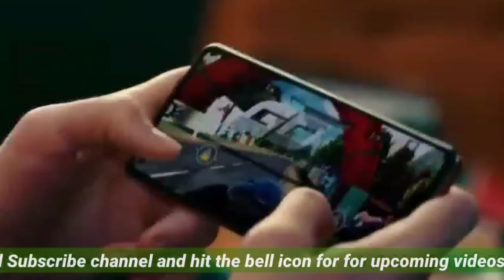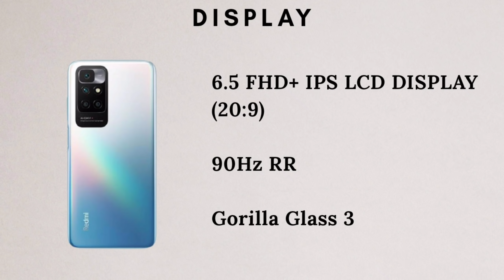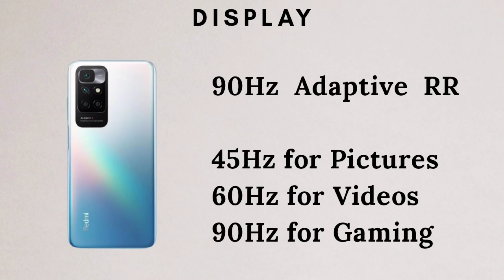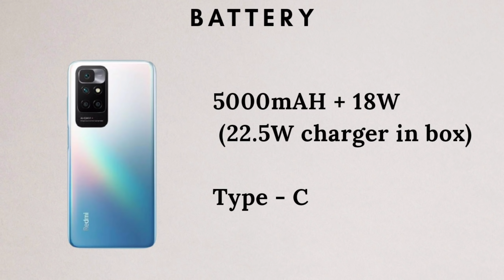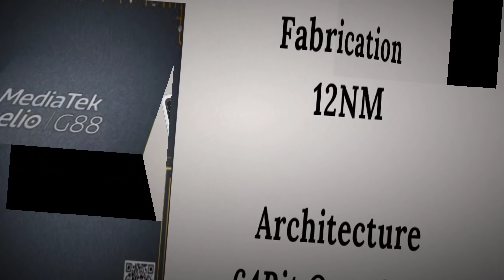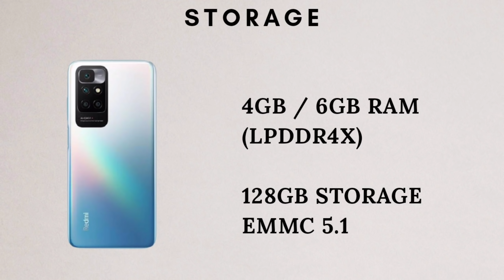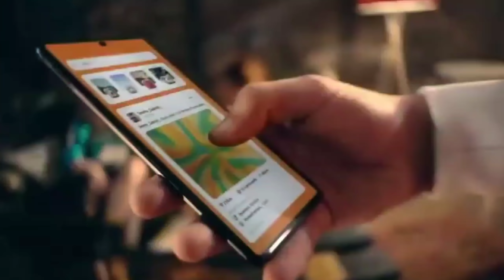💥 REDMI 10 PRIME 💥| Launching soon with Mediatek Helio G88..! [HINDI]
Hello Guys,

About this video:

Hello Guys,

Is video me humne baat ki hai Redmi ke upcoming phone Redmi 10 Prime ki specifications and features ki. I hope apko ye video pasand aayega.

Thanks

Follow Gadgets News Hindi on other Social Platforms as well.

MY GEARS :-